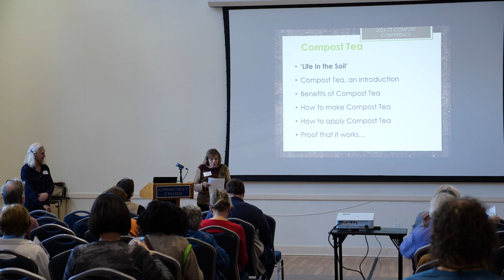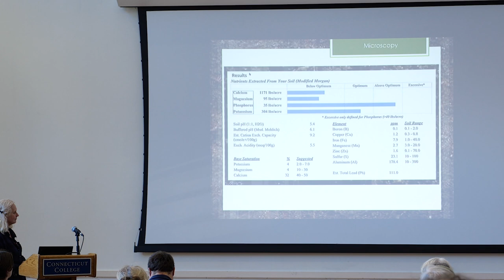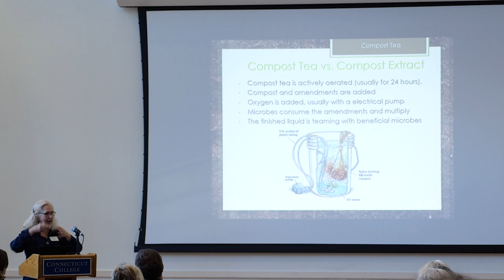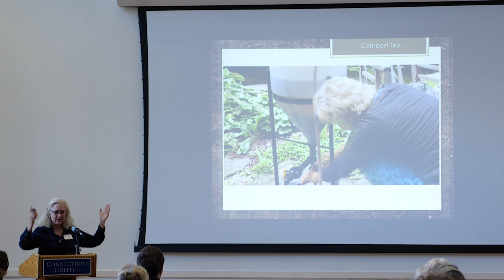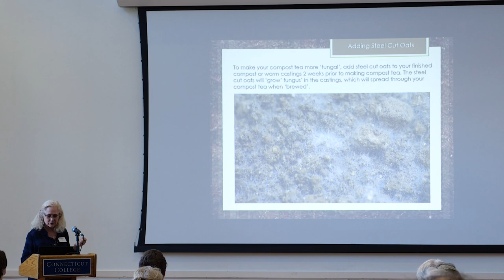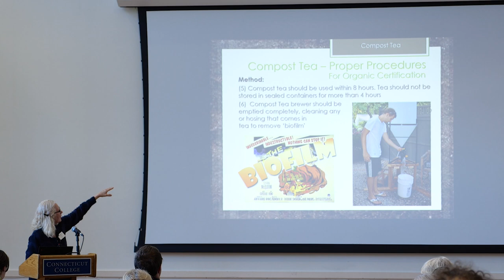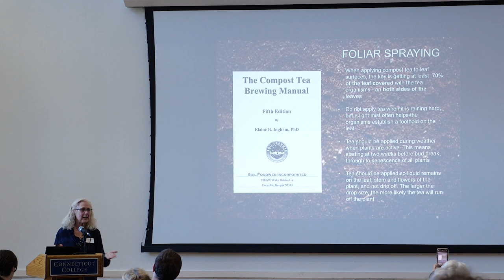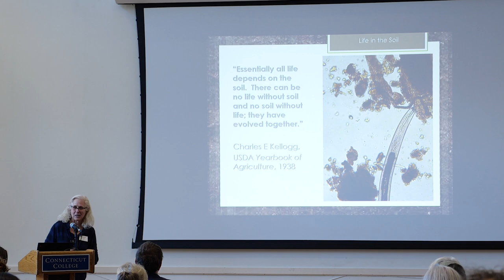2024 CT Compost Conference- “Compost Teas & Extracts”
2024 CT Compost Conference
Afternoon Session C Track 1 - Home & Community Composting - “Compost Teas & Extracts”
Monique Bosch, Soil Health Program Manager, CT NOFA